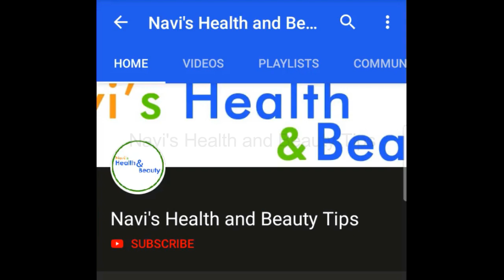Skin Whitening Treatment at Home for Hand | Ways to Lighten Dark Knees Elbows | Beauty Tips in Tamil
home remedies to remove sun tan ,how to remove tan in hand ,how to get fair and remove sun tan dark skin easily with home remedies,Skin whitening treatment at home for hand ,ways to lighten dark knees, elbows, how to get fair hand remove sun tan dark skin easily with home remedies

Our Related Videos.. Don't Miss It Friends..